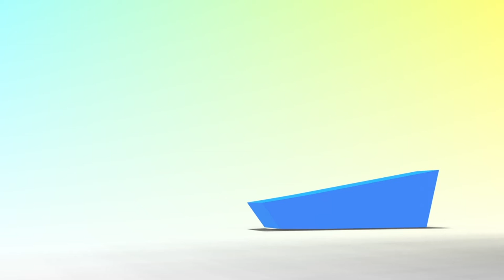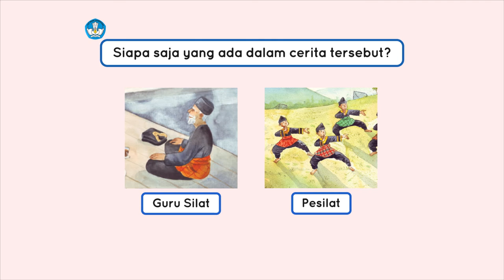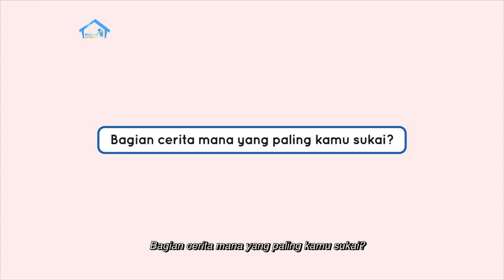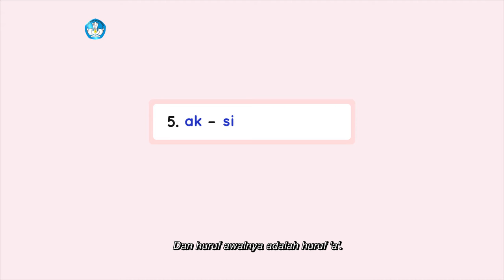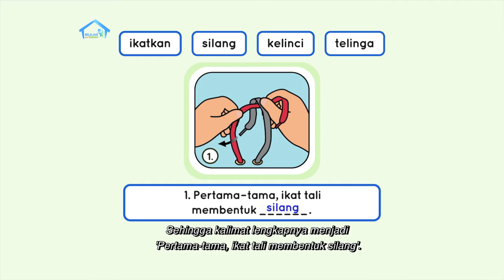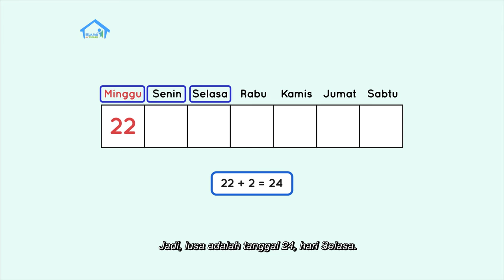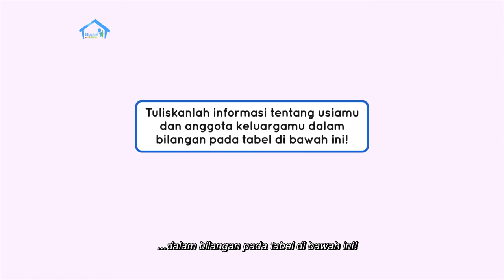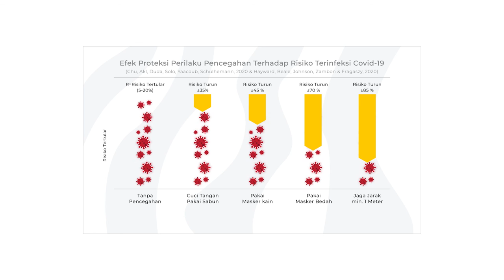BDR | SD Kelas I | Episode 95 - Keberhasilan dalam Pelajaran di Sekolah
Dika mengikuti gerakan silat yang ditayangkan di televisi. Ibu datang dan bertepuk tangan memberi pujian. Dika tertarik menjadi pendekar silat seperti Salman yang ada di cerita berjudul “Ayo, Berlatih Silat!”. Dika  ingin memiliki ilmu bela diri yang bisa menjaga dirinya dan menjaga Ibu dari orang jahat. Di segmen dua, Ibu sedang membuat laporan keuangan untuk kudapan arisan, dan menghitung jumlah pesanan. Dika juga sedang mengulang kembali pelajaran berhitung yang terdiri atas penjumlahan dan pengurangan. Dika lalu mengajak teman-teman untuk mengingat kembali pelajaran penjumlahan dan pengurangan, seperti yang dilakukan kedua temannya, Kadita dan Wira.

Kunjungi portal Rumah Belajar di
Web: belajar.kemdikbud.go.id